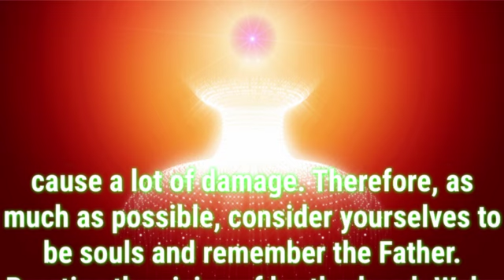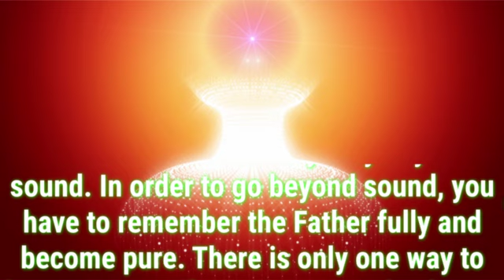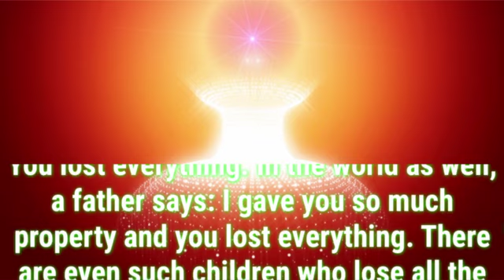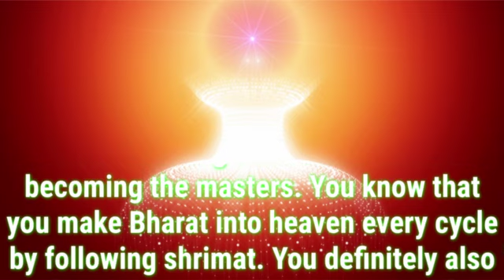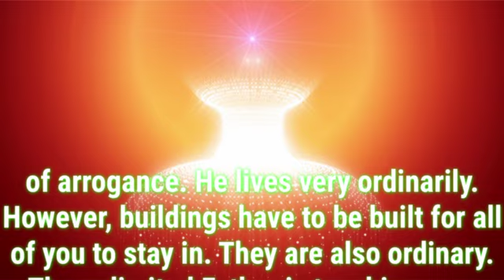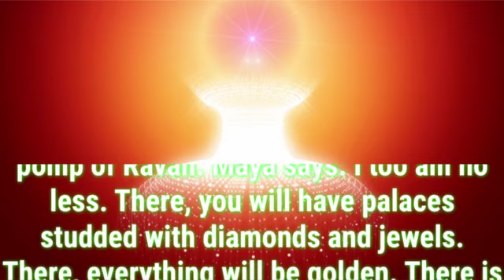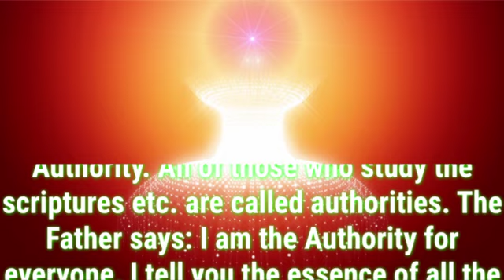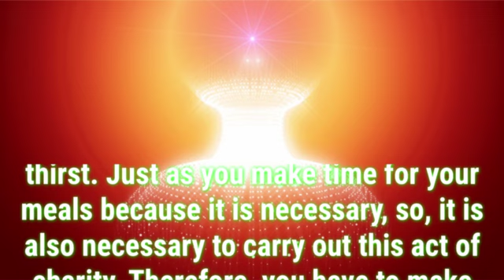Daily Murli English 6 March 2024|murli in English|English murli today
There are two types of murli:

1. Sakar Murlis refer to the original orations BKs believe to be the Supreme Soul speaking through Brahma Baba.
2. Avyakt Murlis are spoken by BapDada.